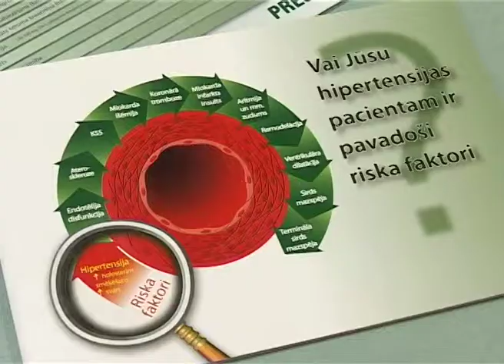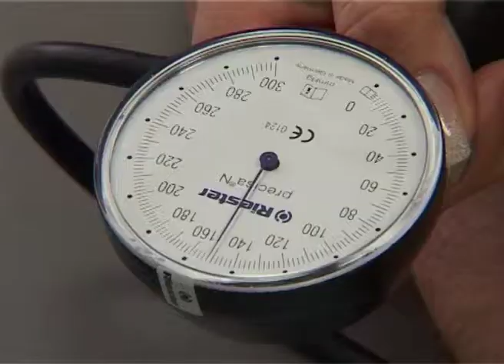Raidījums Dzīvīte 2011. gada 22. novembris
Turpinām sarunu ar Dr. Mauriņa VĒNU CENTRA speciālistiem. Flebologs, ķirurgs Andis Rīts izskaidro, kāpēc svarīgi savlaicīgi ārstēt vēnas, jo venozu čūlu ārstēšana ir ilgstošs process. Par VĒNU CENTRA pozitīvo pieredzi venozo čūlu ārstēšanā un kompresijas terapijas pielietošanu atveseļošanās procesā; par kompresijas zeķu pareizu izvēli
Kādi simptomi liecina par paaugstinātu asinsspiedienu un kāpēc tā sekas var izraisīt arī insultu vai infarktu-skaidro kardioloģe Jolanta Nodelmane. 25.XI uz skatītāju jautājumiem atbildēs kardioloģe, Dr. Mintāle.
"LABO LOGU AĢENTŪRAS" devīze - TAISĀM KĀ SEV. Uzņēmuma direktors M. Mālnieks iesaka,pēc kādiem kritērijiem izvēlēties logus savam mājoklim un kādi kritēriji nosaka logu meistaru kvalifikāciju